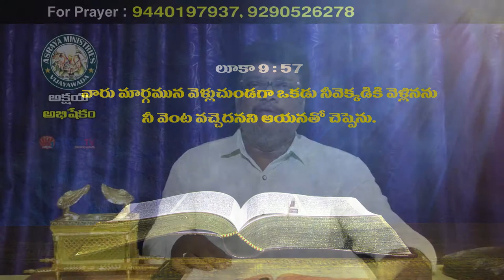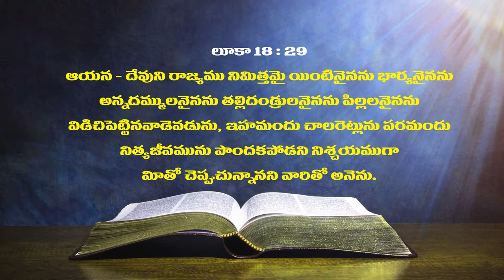Pastor A S Vasu garu ||21-08-2019|| అంశం: అనుసరించువారికి అద్భుత దేవుడు...